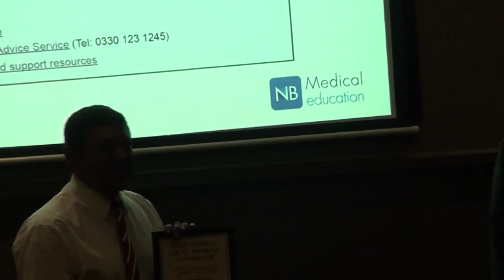20180515 Ian Wilkinson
wplmc